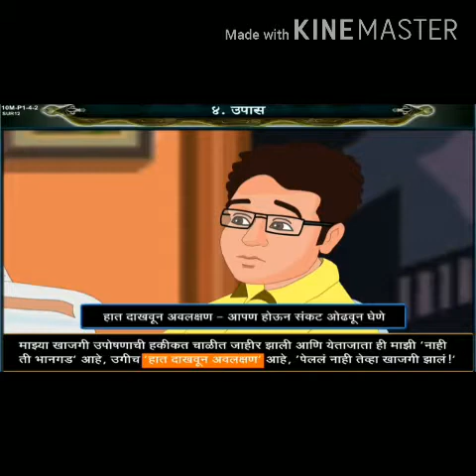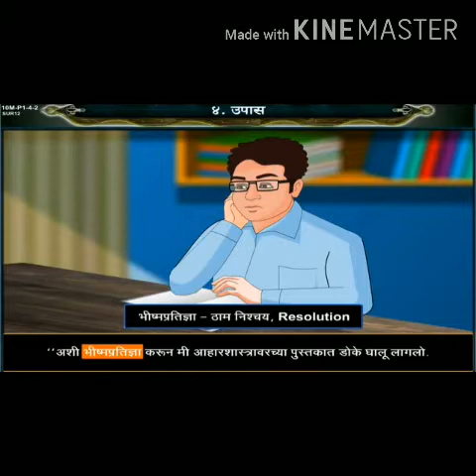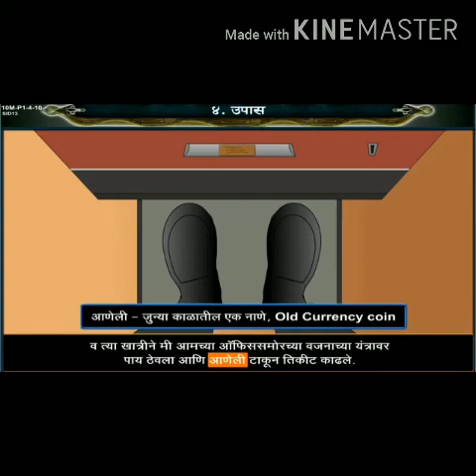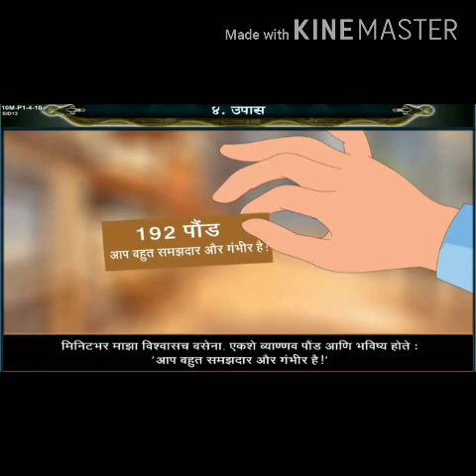class 10 marathi chapter 4. upas Maharashtra board lesson explain